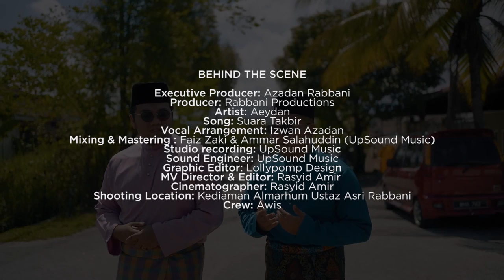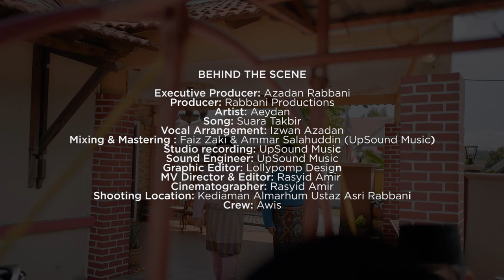AEYDAN - Suara Takbir (Music Video)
Production :

Executive Producer: Azadan Rabbani
Producer: Rabbani Productions
Artist: Aeydan
Song: Suara Takbir
Vocal Arrangement: Izwan Azadan
Mixing & Mastering : Faiz Zaki & Ammar Salahuddin (UpSound Music)
Studio recording: UpSound Music
Sound Engineer: UpSound Music
Graphic Editor: Lollypomp Design (Ferdaus)
MV Editor: Rasyid Amir
Cinematographer: Rasyid Amir
Shooting Location: Kediaman Almarhum Ustaz Asri Rabbani
Crew: Awis